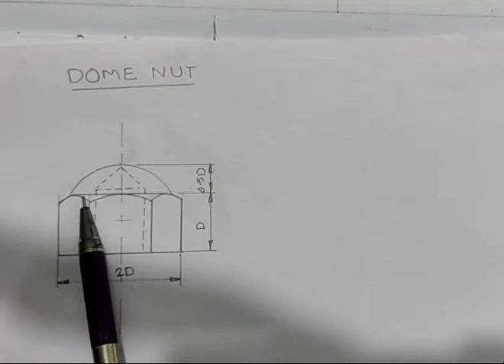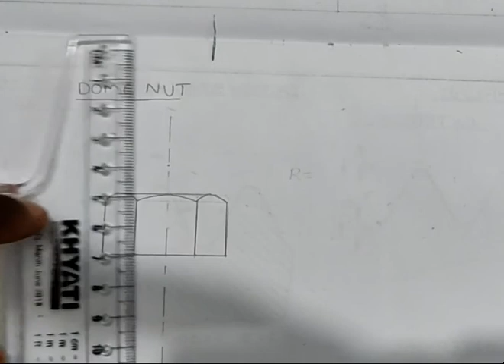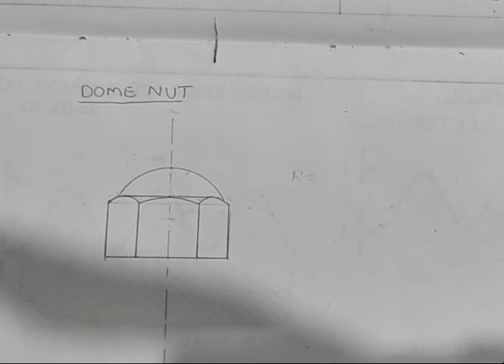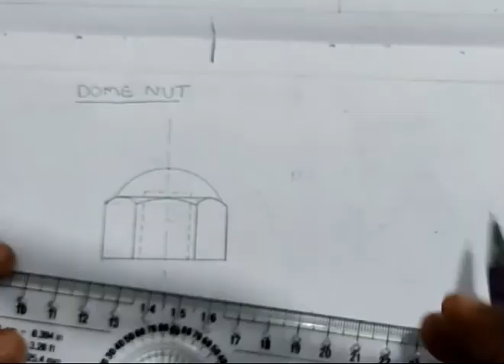DOME NUT DRAWING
ENGINEERING DRAWING ITI SECOND YEAR